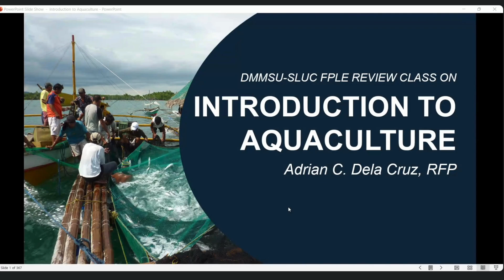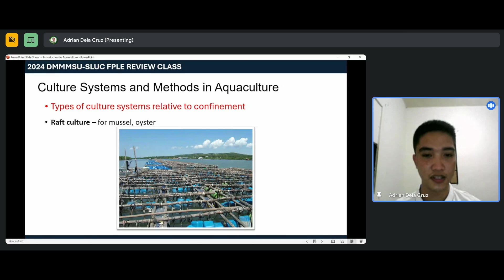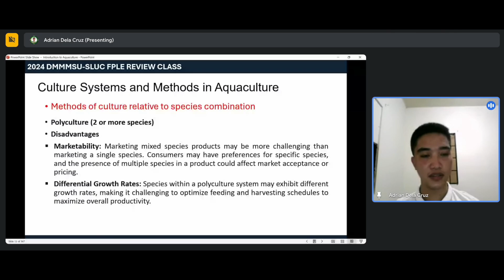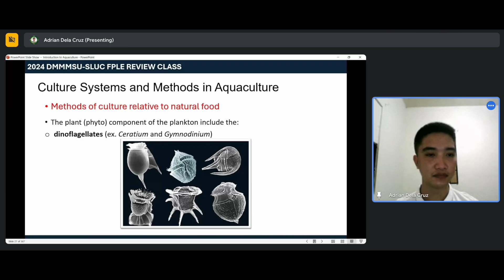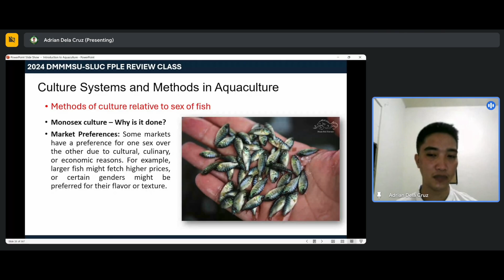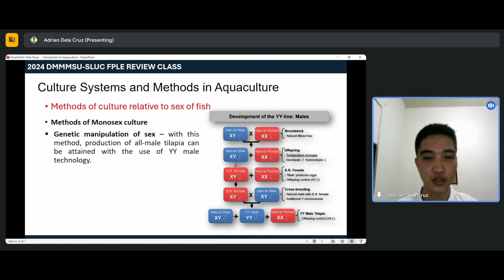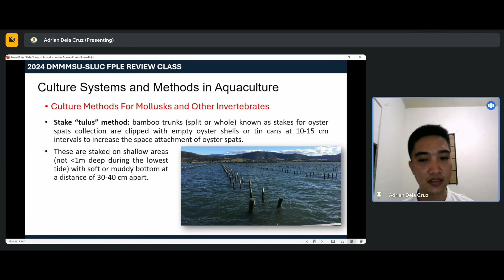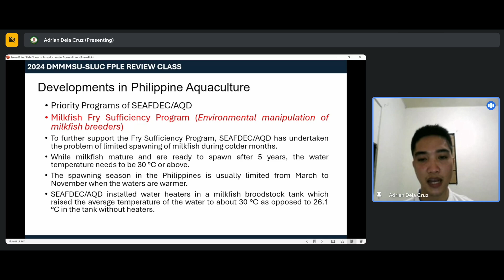PART I: INTRODUCTION TO AQUACULTURE_MR. ADRIAN C. DELA CRUZ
Watch and learn from the lecture of Mr. Dela Cruz, topnotcher of the 2023 Licensure Examination of Fisheries Professionals. He also shared some tips and techniques on how to ace the board exam.